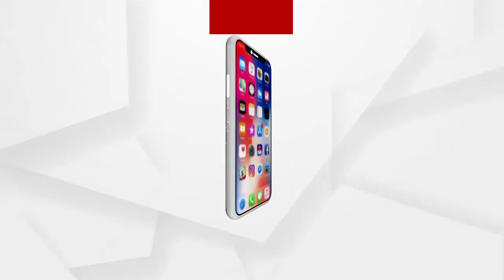ଖୋର୍ଦ୍ଧା ବନଖଣ୍ଡ ଟାଗିଂ ରେଜଂରେ ହାତୀ ଆତଙ୍କ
ଖୋର୍ଦ୍ଧା ବନଖଣ୍ଡ ଟାଗିଂ ରେଜଂରେ ହାତୀ ଆତଙ୍କ । ଦୀର୍ଘ ଦୁଇମାସରୁ ଉର୍ଦ୍ଧ୍ବ ହେବ ଜଂଗଲି ହାତୀ ଉପଦ୍ରବ କରି ଚାଲିଛନ୍ତି। ବିଳମ୍ବିତ ରାତିରେ ହାତୀ ପଲ ନିରାକାରପୁର ଡିଆ ମୌଜା ଚାଷ ଜମିରେ ଧାନ କଳେଇ ଖାଇ ଦଳିଚକଡି ନଷ୍ଟ କରିଛନ୍ତି.